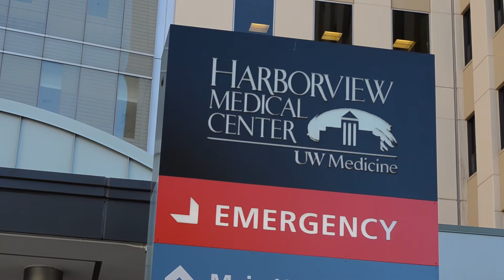Clinical and Family Support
An overview of the Family Support Coordinator, Organ Recovery Coordinator, and Surgical Recovery Coordinator positions at LifeCenter Northwest